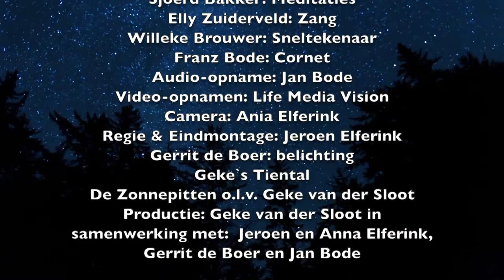Geke van der Sloot zingt over Pasen (Hele film)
Liederen rond Pasen - Goede Vrijdag
m.m.v.
Geke van der Sloot, Geke's Tiental, Elly Zuiderveld, De Zonnepitten, Franz Bode, Willeke Brouwer e.a.